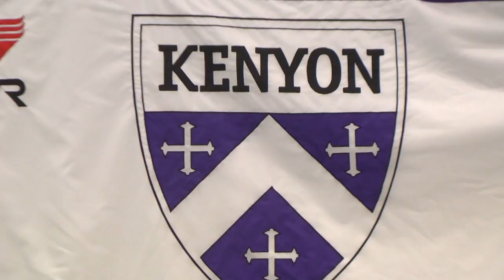Kenyon WSWIM: 2016-17 Season Preview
Senior Jenner McLeod previews the 2016-17 Ladies team who are coming off a national runner-up finish from a year ago.